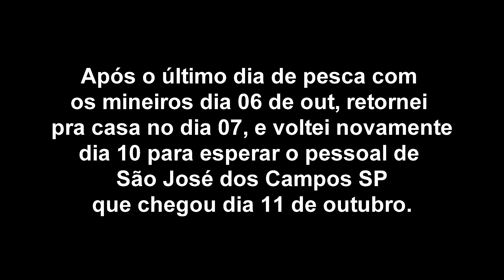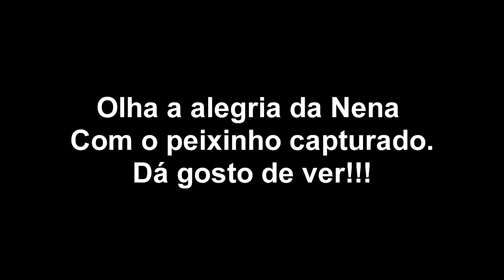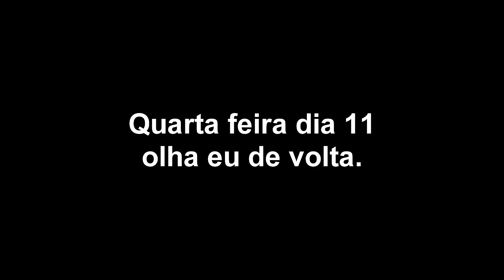Pescaria do Tchê Rio Miranda de 07 a 14 de outubro 2017. Parte 1